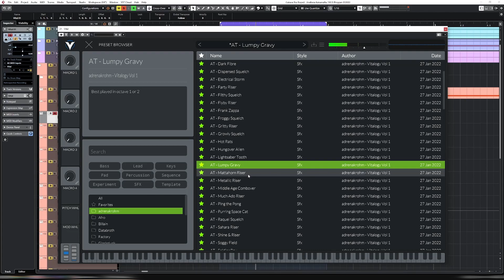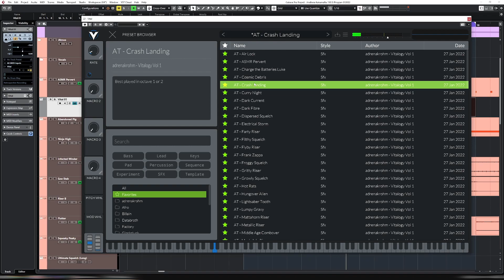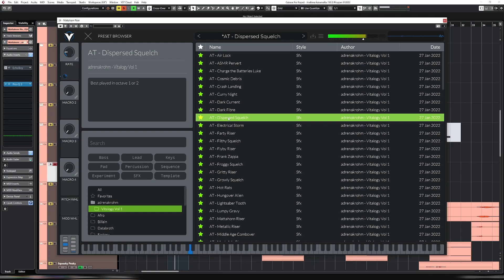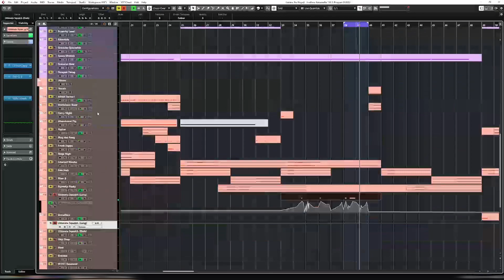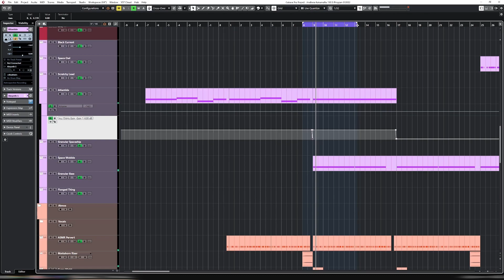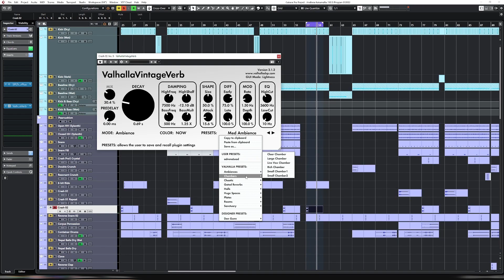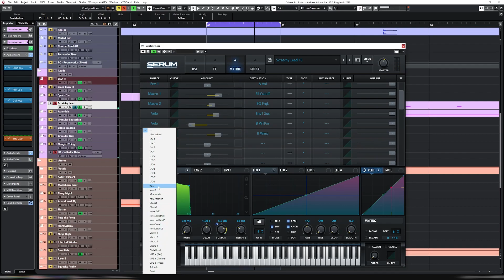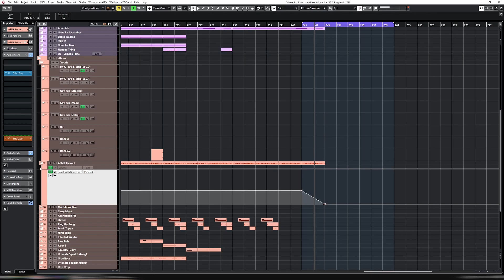Working on a Forest track, Ep. 4: Final arrangement & tweaks